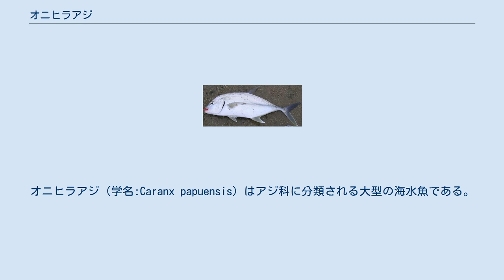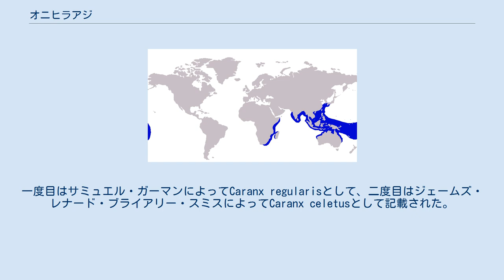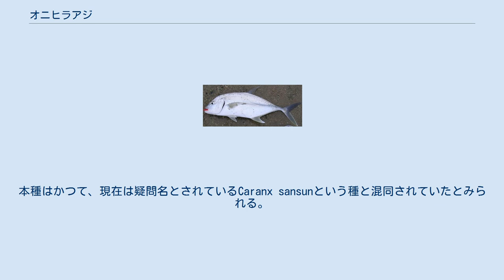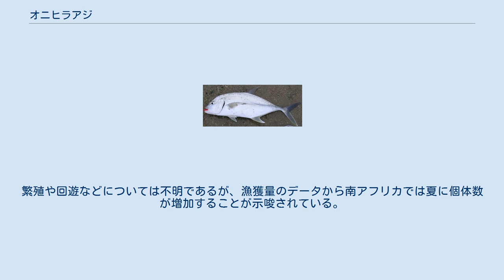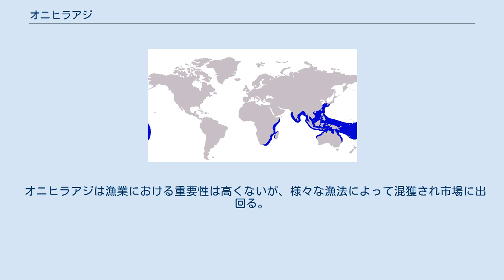オニヒラアジ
オニヒラアジ（学名:Caranx papuensis）はアジ科に分類される大型の海水魚である。
インド洋、西太平洋の熱帯域に広く分布し、分布域は西は南アフリカ、東はマルキーズ諸島、南はオーストラリア、北は日本まで広がっている。
体色によって他種と区別することができ、側線の上下に小さな黒い斑点が散らばっているほか、尾鰭の下部が細く白色で縁取られる。
沿岸部や沖合の岩礁、サンゴ礁そしてラグーンや湾などでみられ、若魚はエスチュアリーでもみられる。
単独あるいは小さな群れで行動する。
肉食魚であり、小魚や時としてイカや甲殻類を捕食する。
繁殖形態については不明である。
漁業においてはあまり重要な種ではないが、様々な漁法により捕獲されることがある。
釣りの対象魚であり、また食用としても美味とされる。
 オニヒラアジはスズキ目アジ科ギンガメアジ属に属する。
 本種はオーストラリアの動物学者Haynes Gibbs AlleyneとWilliam John Macleayによって、パプアニューギニアから得られた標本をホロタイプとして1877年に初記載された。
彼らは本種をCaranx papuensisと名付けた。
種小名のpapuensisは標本が得られたパプアニューギニアに由来する。
彼らは本種をギンガメアジ属(Caranx)に分類し、この分類が現在でも正当とされている。
その後も独立に二度本種は再記載されている。
一度目はサミュエル・ガーマンによってCaranx regularisとして、二度目はジェームズ・レナード・ブライアリー・スミスによってCaranx celetusとして記載された。
本種はかつて、現在は疑問名とされているCaranx sansunという種と混同されていたとみられる。
スミスは1968年にC. sansunとされていた種の多くを再命名したが、C. celetusという学名もこの時に命名されたものである。
 尾びれ上部が黒みを帯びるのが特徴的である オニヒラアジは大型魚であり、記録されている最大体長は全長で88cm、最大体重は6.4kgである。
ロウニンアジ(Caranx ignobilis)としばしば混同されるが、本種の背部の体色が明るいことや体側の黒い斑点が多いことで区別できる。
同属他種と類似した側偏した楕円形の体型をもつ。
特に前部で背側が腹側よりもふくらんでいる。
背鰭は二つの部分に分かれており、第一背鰭には8本の棘条が、第二背鰭には1本の棘条と21本から23本の軟条が存在する。
臀鰭は前方に2本の棘条が分離しており、その後方に1本の棘条とそれに続く16本から19本の軟条が存在する。
腹鰭には1本の棘条とそれに続く19本から20本の棘条が存在する。
側線は前方で湾曲しており、曲線部には53から61の鱗が、直線部には0から3の鱗と31から39の稜鱗（アジ亜科に特有の鱗）が存在する。
胸部の腹側には鱗が無いが、腹鰭の手前に部分的に鱗が存在する場所がある。
眼には脂瞼（透明な瞼状の部分）がわずかに発達する。
上あごにおいては外側に犬歯状の歯からなる隙間の多い歯列が、内側に絨毛状歯からなる歯列が存在する。
一方下あごには円錐形の歯からなる隙間の多い歯列が存在する。
鰓篩数は26から30、椎骨数は24である。
 体色は背部は真鍮色から黄緑色であり、腹部では銀白色となる。
若魚は体全体が銀白色である。
頭部と体側の側線より上部には小さな黒い斑が散在し、それより下部の胸鰭付近にも少数の斑が存在することがある。
これらの斑は加齢とともに数が増える。
鰓蓋上部には黒く縁取られた銀白色の斑が存在する。
鰭は黄色から黒ずんだ色であるが、尾鰭については上部は黒みを帯び、下部は黄色から黒であり特徴的な白色の薄い縁取りがある。
 オニヒラアジはしばしば釣りの対象となる オニヒラアジはインド洋、西太平洋の熱帯、亜熱帯域に広く分布する。
分布域は南アフリカとマダガスカルからアフリカ東海岸に沿って広がるが、ペルシャ湾と紅海からは記録はない。
インドからも分布域が東へ伸び、東南アジア、マレー諸島、そしてインド洋と太平洋の多くの島々でみられる。
生息の南限はオーストラリアのシドニーであり、北限は日本である。
分布域は中央太平洋のマルキーズ諸島まで東に広がっている。
 日本においては琉球列島や小笠原諸島でみられるほか、標本が得られている和歌山県など、南日本の太平洋側でもみられる。
 沿岸部と沖合のどちらにも生息し、成魚は岩礁やサンゴ礁や深海の尖礁（ピナクル）...